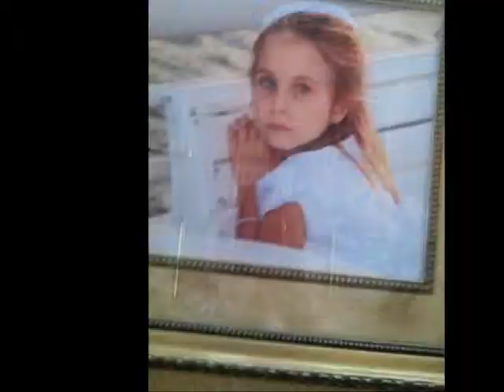I can speak spanish - Madi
Just me acting random!